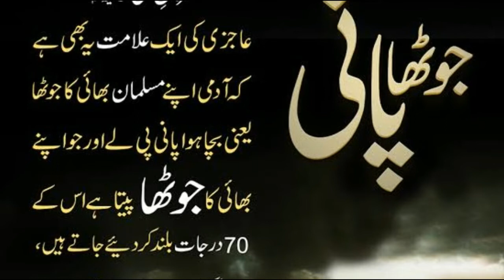Aaj ki achi bat | jhoota pani peena in islam | farmane mustafa quotes | Zubair Voice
Aaj ki achi bat | jhoota pani peena in islam | farmane mustafa quotes

Stay Blessed And Connected. JazaKAllah  / Aj Ki Achi baat / Zubair Voice